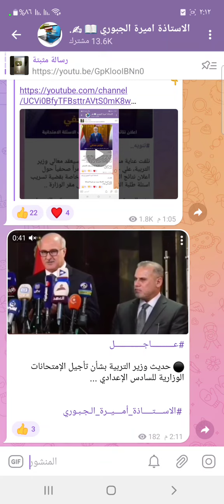عــــــــــــاجـــــــــــــــل🔥وزير التربية بشأن تأجيل الإمتحانات الوزارية للسادس الإعدادي ...